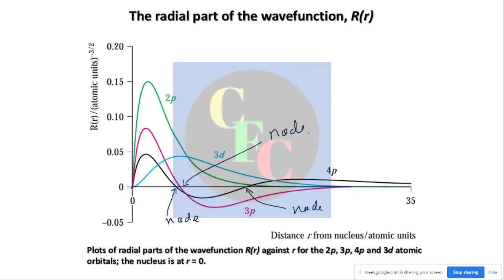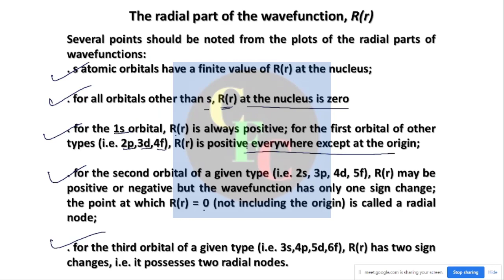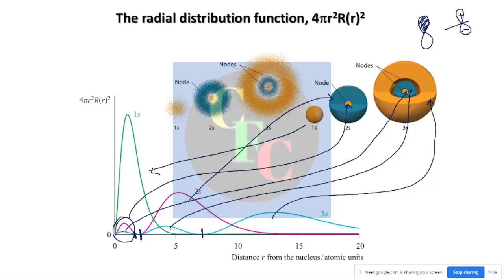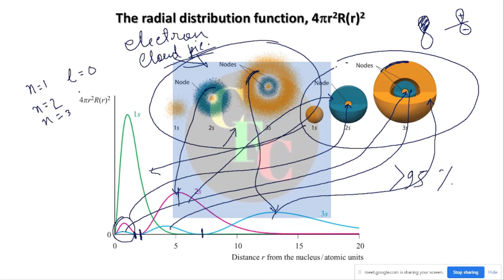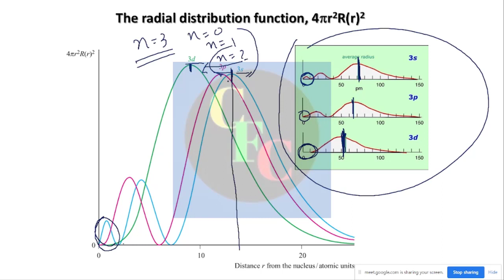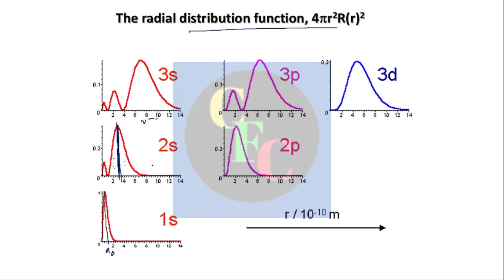AICTE Chemistry in Bengali Commentary: Module 1 Lecture 5: Forms and plots of H-atom wave functions.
AICTE Chemistry in Bengali Commentary: Module 1 Lecture 5: Forms of H-atom wave functions and plots of these functions to explore their spatial variations.